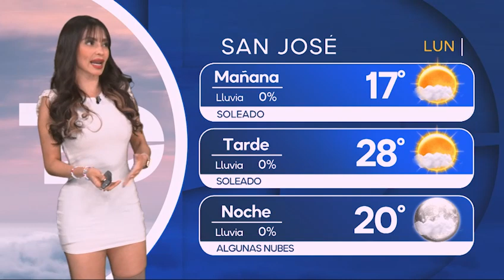Pronóstico del tiempo para Costa Rica 04 de diciembre de 2023, con Emily Quiñones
Emily Quiñones nos da el pronóstico del tiempo en Costa Rica para este lunes 04 de diciembre de 2023.